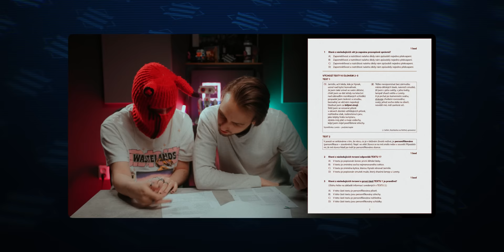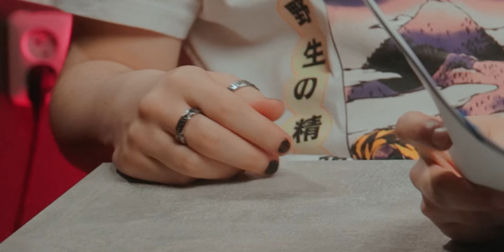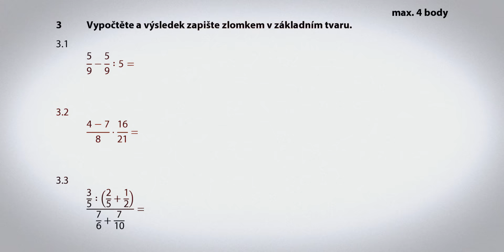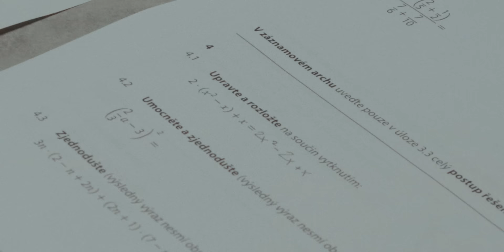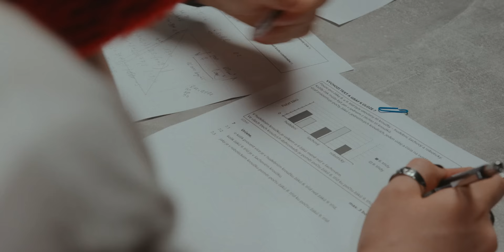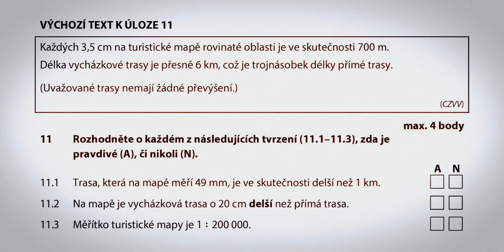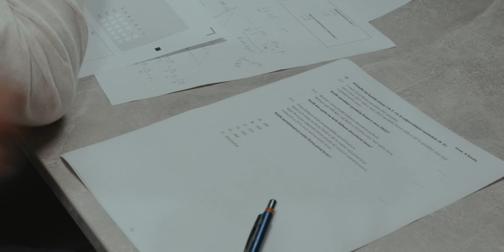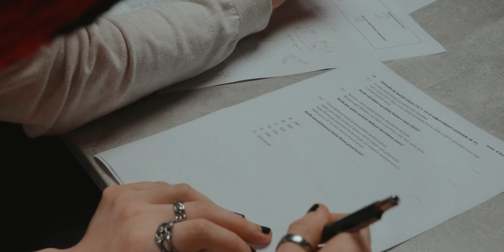Zvládli bychom PŘIJÍMAČKY z MATIKY? w/@KeryOff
Přijímačky na střední školy se pomalu blíží, a tak jsme si společně s @KeryOff řekli, že bychom si mohli naše znalosti 9. třídy otestovat. Naposledy to byla čeština, teď ta definitivně náročnější část... matematika.

►Kapitoly:
0:00 Úvod
1:20 Testy
12:00 Výsledky

► Sociální sítě:
// I N S T A G R A M:

► FAQ:
Kolik ti je? - 21
Kdy ses narodil? - 7.8.2002
Jaké máš vzdělání? - Filmová SŠ (Panská) s maturitou